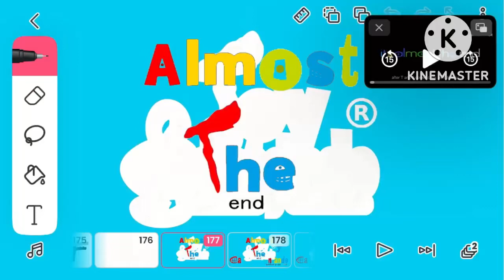Toy Cantando Logo Bloopers Take 14: Almost the end